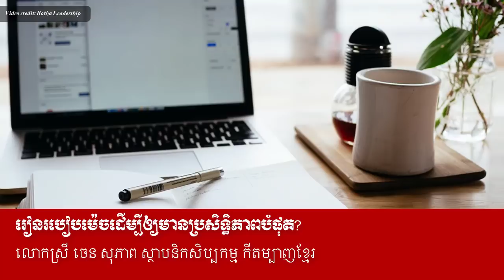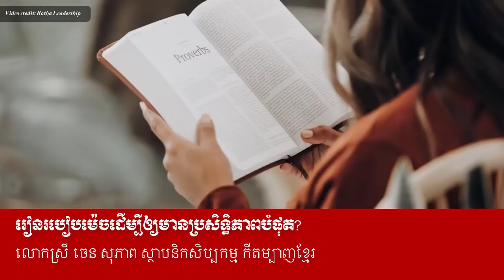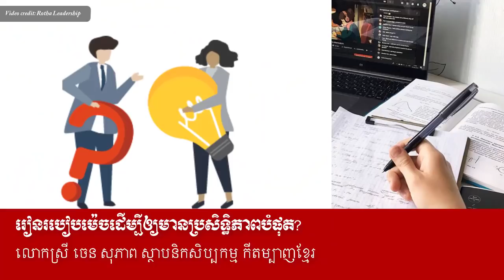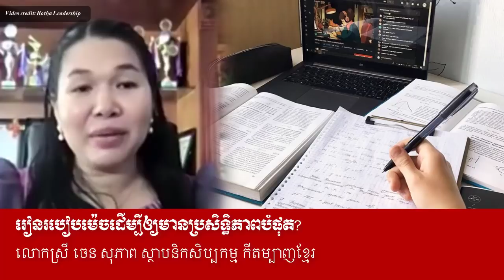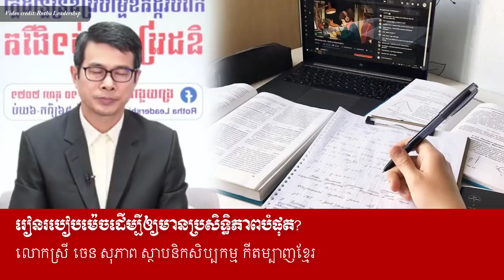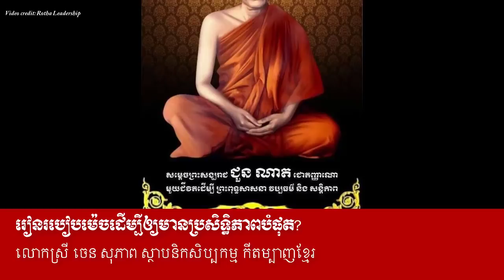Chen Sopheap - how to learn effectively | រៀនរបៀបម៉េចដើម្បីឲ្យមានប្រសិទ្ធិភាពបំផុត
In this video we want to show you about Chen Sopheap - how to learn effectively - រៀនរបៀបម៉េចដើម្បីឲ្យមានប្រសិទ្ធិភាពបំផុត - Success Reveal

រៀនរបៀបម៉េចដើម្បីឲ្យមានប្រសិទ្ធិភាពបំផុត?
លោកស្រី ចេន សុភាព ស្ថាបនិកសិប្បកម្ម កីតម្បាញខ្មែរ

✮✮✮✮✮ Enjoy!

✡ ABOUT US ✡
.: Why We create SUCCESS REVEAL channel :.
1. To inspire, Motivate, create new entrepreneur
2. Share Business knowledge, Entrepreneurship, Success
3. Free Business Education Online